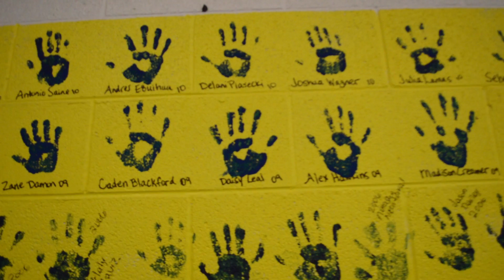Pima Butte Elementary School 10th Anniversary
The Pima Butte Elementary School in Maricopa celebrated their 10th anniversary on Firday, August 7, 2015. The event provided desserts and entertainment for guests, and members of the local city government stopped by to support the school in their achievement.